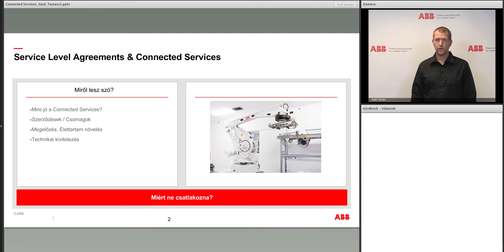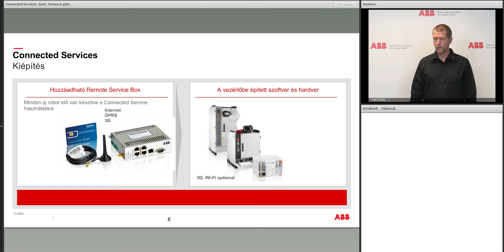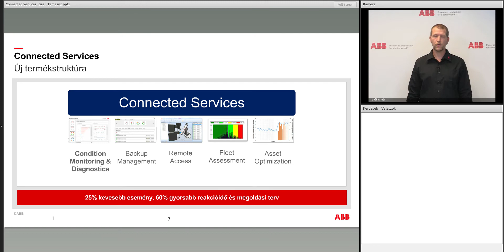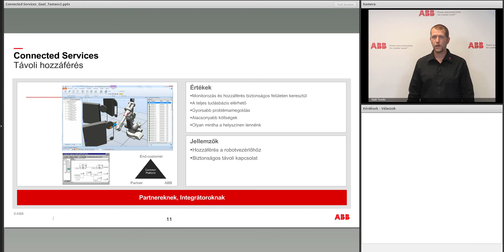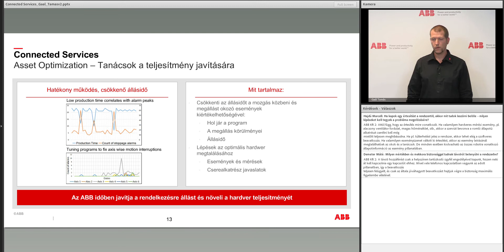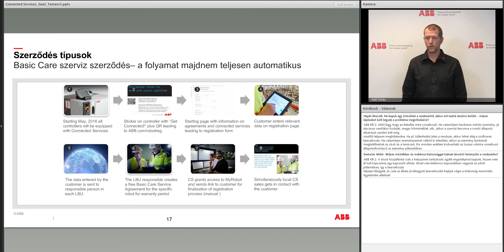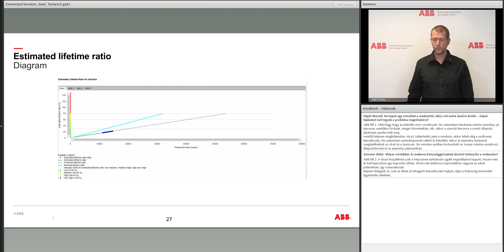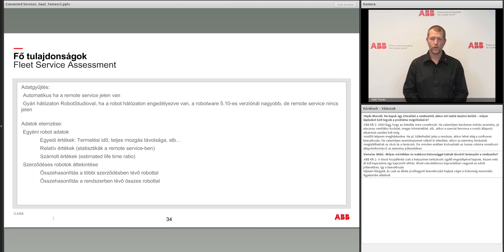Digitalizáció a robotikában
Service Level Agreements and Connected Services címmel az ABB Online Tudásportál videója Gaál Tamás (Customer Service, ABB Robotika) előadásában.